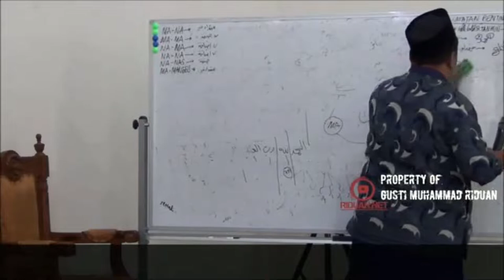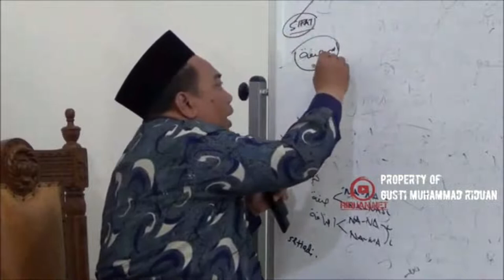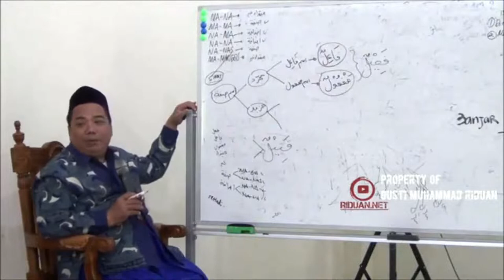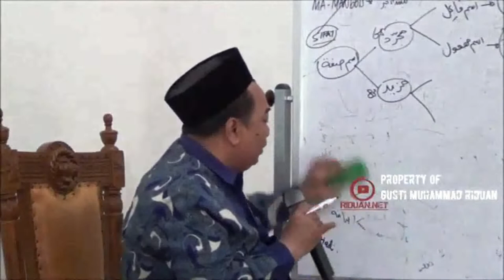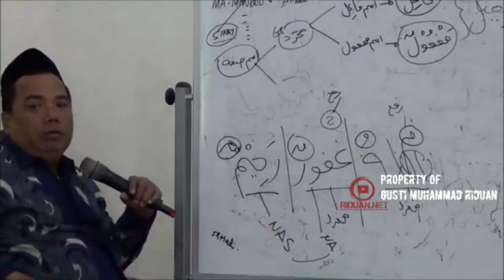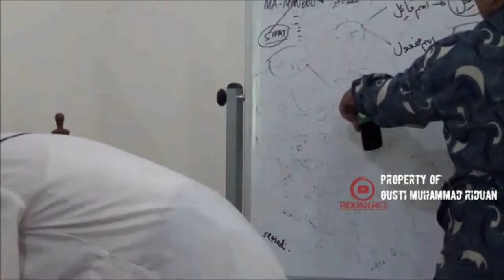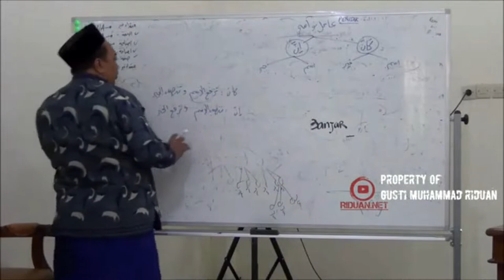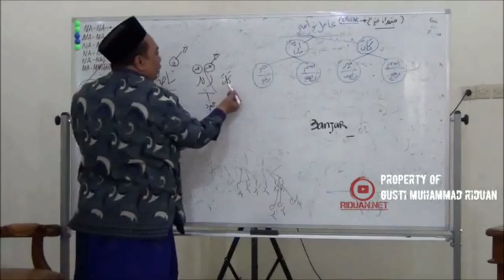AL-LUBAB 15/28 Isim Sifat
AL-LUBAB 15 Isim Sifat

00:10 Isim Sifat

1. Bagi guru atau pengajar bahasa arab, metode ini sangat bagus untuk diajarkan kepada santri/murid-muridnya.
2. Sangat cocok dipelajari untuk seseorang yang ingin belajar bahasa arab/kitab gundul.
3. Dapat diterapkan di madrasah/pesantren.